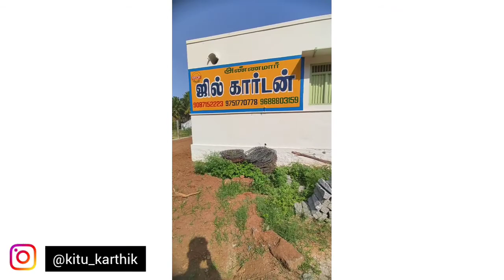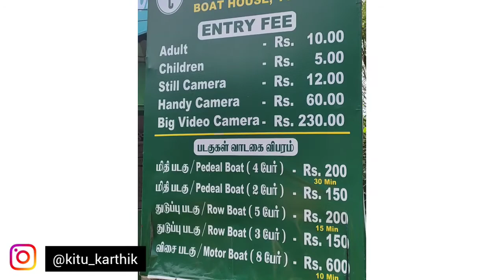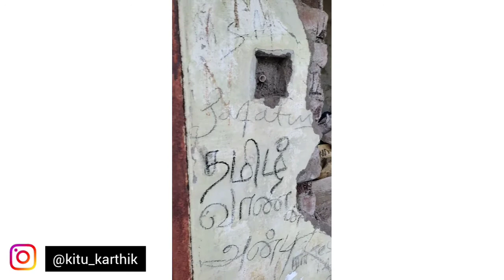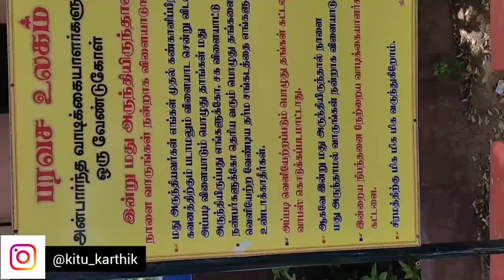YERCAUD VLOG | FAMILY TOUR | KARTHIK